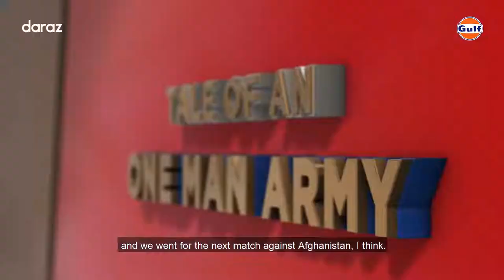Untold Story of Shakib AL Hasan ।। Episode 3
Third Episode of Gulf Oil Presents "The Untold Story of Shakib Al Hasan" Powered by Daraz Bangladesh. Watch this to find out the hero's view on how he prepared for the performance of a lifetime the ICC Cricket World Cup 2019.